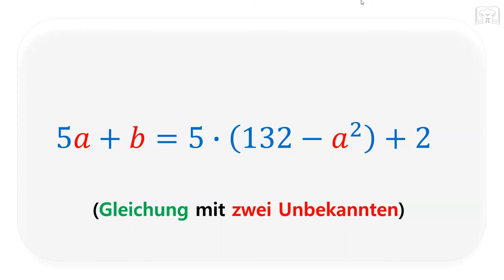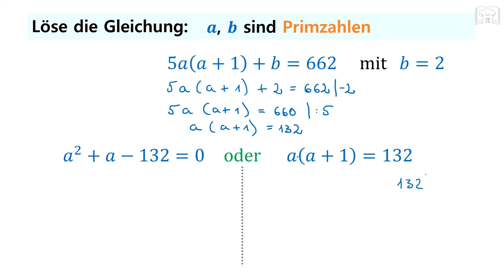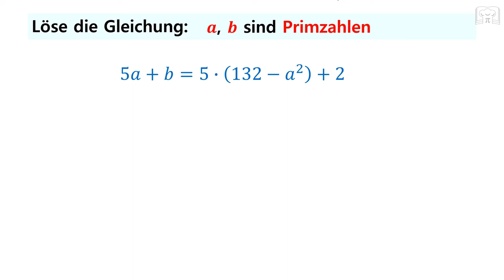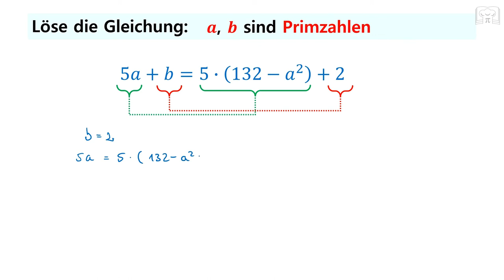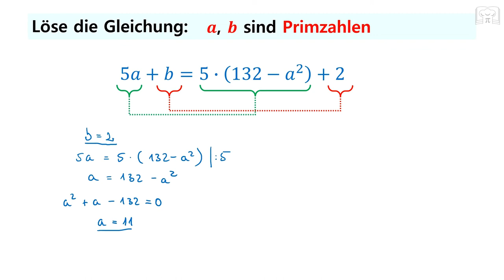Interessante Gleichung mit 2 Unbekannten als Primzahlen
Dieses Video zeigt eine Herangehensweise an die Lösung einer Gleichung mit zwei Unbekannten, die als Primzahlen dargestellt werden. Durch eine ausführliche Erklärung wird verdeutlicht, wie man in einem solchen Fall vorgeht.

00:00 1. Lösungsweg
07:18 2. Lösungsweg